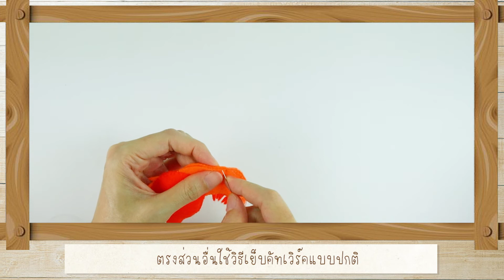ตุ๊กตากุ้ง (Felt Shrimp) : [ตุ๊กตาผ้าสักหลาด] : Felt Doll Tutorial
สาธิตวิธีทำตุ๊กตากุ้ง จากผ้าสักหลาด
Felt Shrimp Tutorial

สั่งซื้อผ้าสักหลาด, ชุดคิททำตุ๊กตา และวัสดุ/อุปกรณ์ทำตุ๊กตาได้ที่